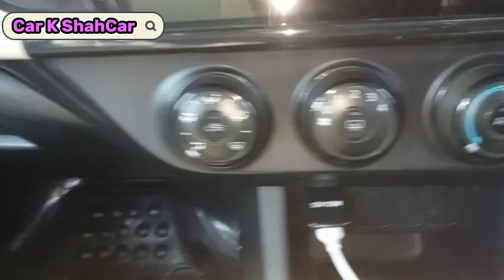Toyota Corolla GLI | Model 2015 | Review | Car K ShahCar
Toyota Corolla GLI Model 2015 | Car K ShahCar

Toyota Corolla GLI in very good condition. Model 2015. Price 34 Lak. Not for sale. A/C in running condition.